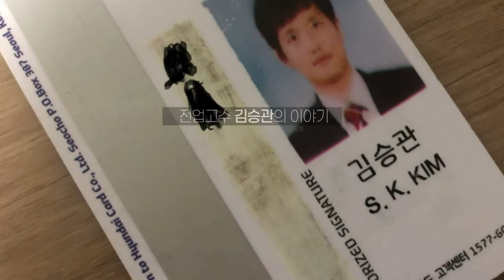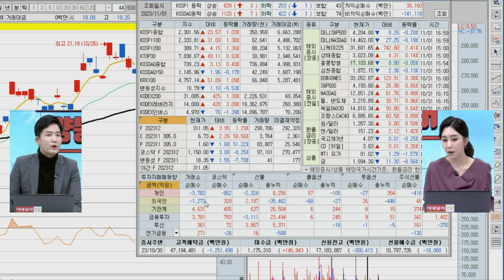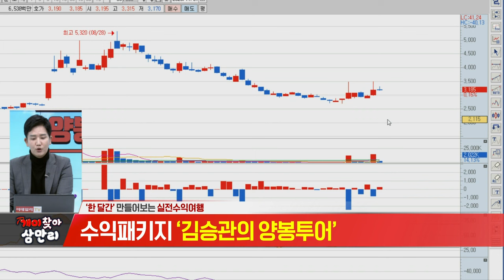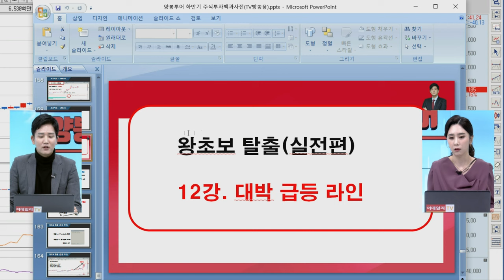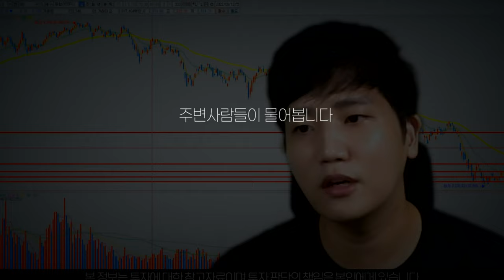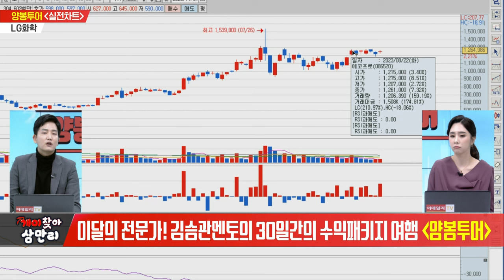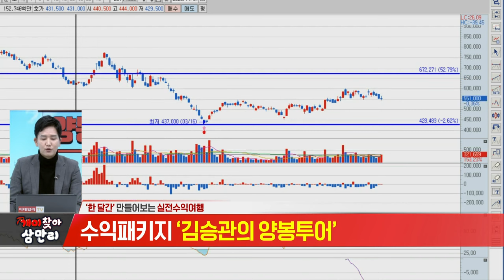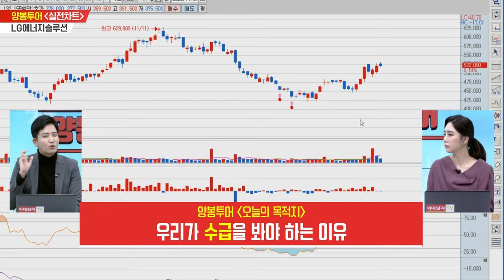개미찾아 삼만리 김승관의 양봉투어 20231101